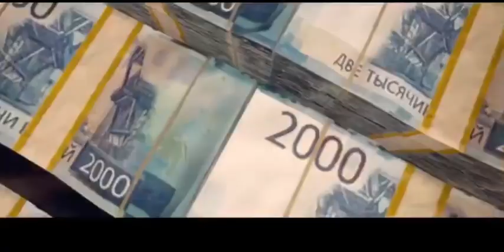Call Of Duty WarZone Trailer But With Fortnite Sounds